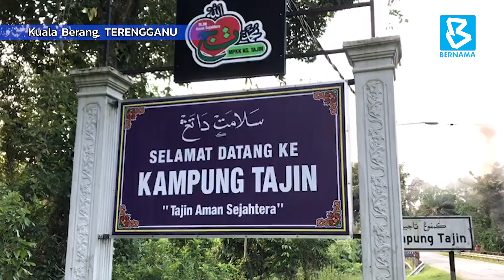PKPD Kampung Tajin libatkan 1,403 penduduk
KUALA BERANG, 11 Jun (Bernama) -- Perintah Kawalan Pergerakan Diperketatkan (PKPD) di Kampung Tajin, di sini yang bermula esok hingga 25 Jun akan membabitkan seramai 1,403 orang penduduk dan 270 kediaman.

Ketua Polis Daerah Hulu Terengganu DSP Mohd Adli Mat Daud berkata jumlah berkenaan merangkumi kawasan seluas 10 kilometer persegi dan terletak kira-kira lapan kilometer dari Pekan Kuala Berang.